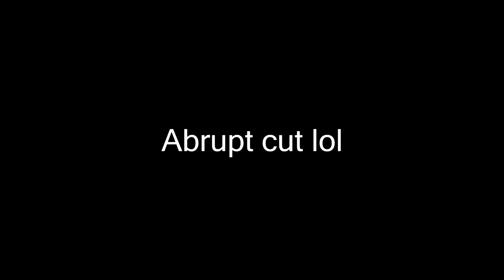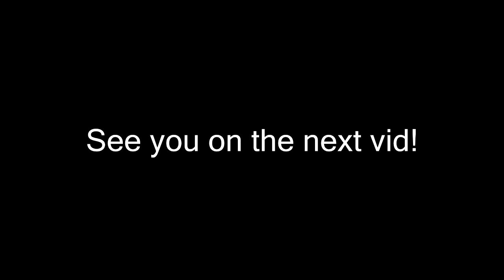BEST GIRL MIRACLE! - LLSIF JP Honor Scouting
I have been blessed by the Chika gods.

This vid was rlly quickly edited cos I don't love editing things anymore haha.